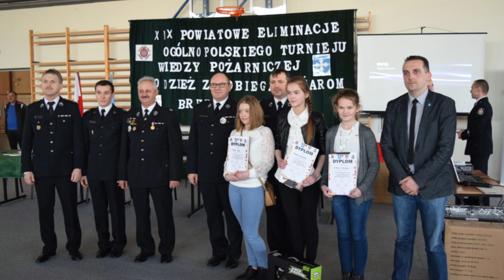Brudzew: Eliminacje Ogólnopolskiego Turnieju „Młodzież Zapobiega Pożarom”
W sobotę 4 marca w Brudzewie spotkały się osoby, żywo zainteresowane tematyką pożarnictwa. Odbyły się tam XIX Powiatowe Eliminacje Ogólnopolskiego Turnieju Wiedzy Pożarniczej „Młodzież Zapobiega Pożarom”. Najlepiej z trudnymi pytaniami poradzili sobie: Amanda Dzikowska (SP w Skarżynie), Mateusz Filipiak (Gimnazjum w Przykonie) i Aleksander Ignaczak (LO w Turku).